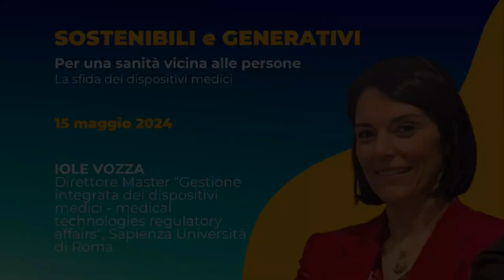Intervento di Iole Vozza durante l'evento "Sostenibilità e Generativi"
Iole Vozza, Direttore Master, Sapienza Università di Roma

Ambasciata di Spagna presso la Santa Sede, 15 maggio 2024.